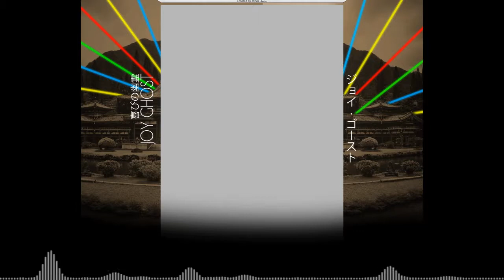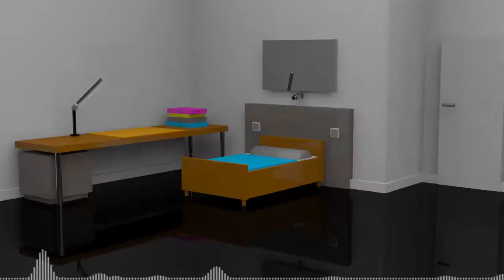This Is Me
Last this is me needed to be deleted :( so here is a new one with new & pictures you may have not seen. Cya later :)

Song: Benjamin Francis Leftwich - Pictures (GZUS Remix)